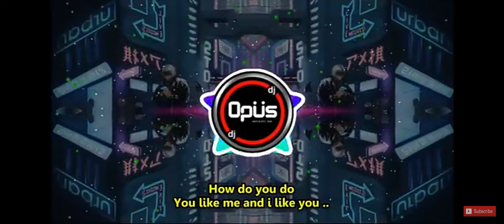how do youdo